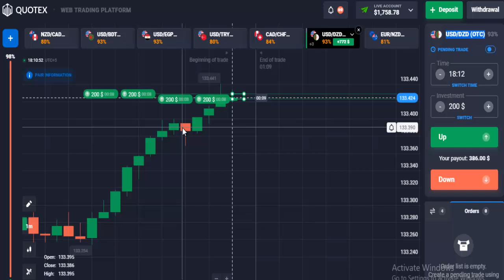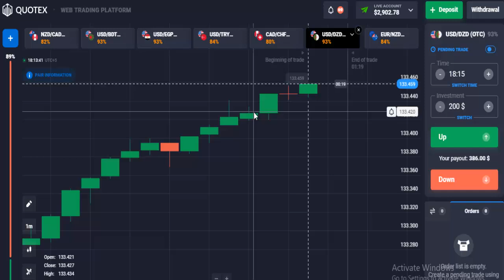I MADE 900$ TODAY , MY ACCOUNT MANEGMENT LIVE, HOW I TRADE IN QUOTRX, QUOTEX TRADING 2025